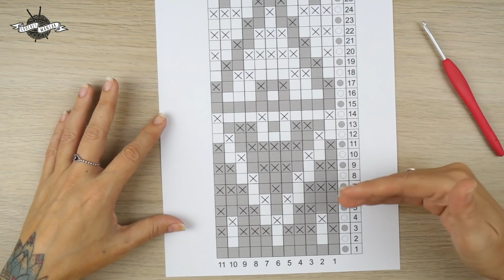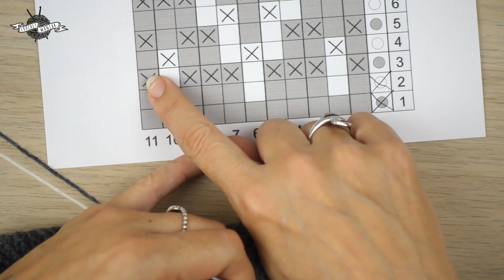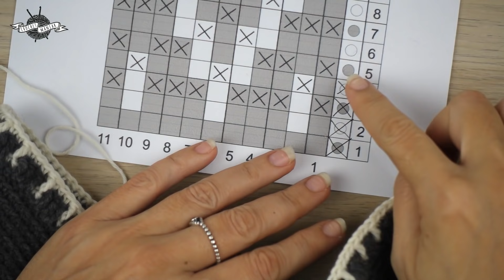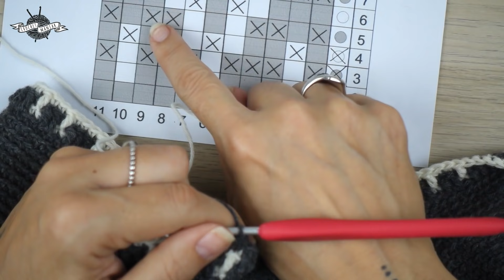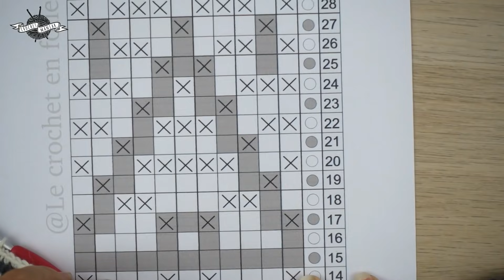TUTORIEL MOSAIC CROCHET en rond, pull, écharpe, plaid, sac...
Coucou mes petits crochets, aujourd'hui je vais vous apprendre la technique du crochet mosaic en rond pour faire des pulls, plaids, sacs, bonnets, je vous laisse le diagramme dont vous allez avoir besoin pour suivre mes explications. Bon crochet 🧶
♡ M A T É R I E L ♡